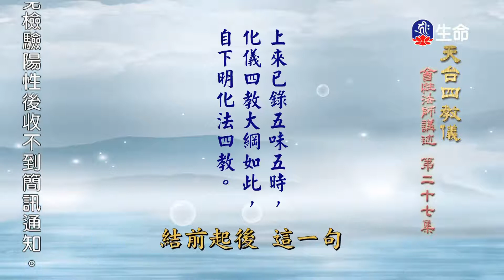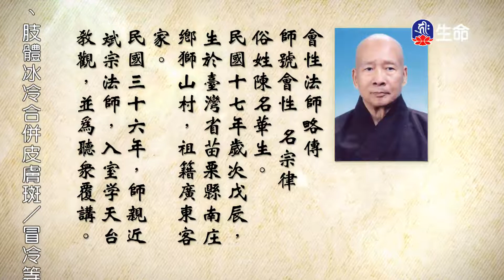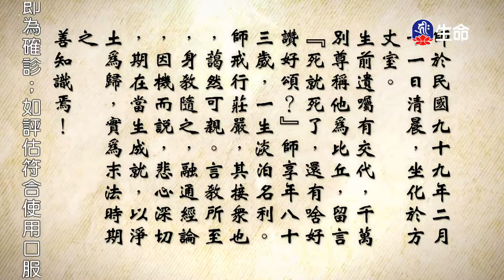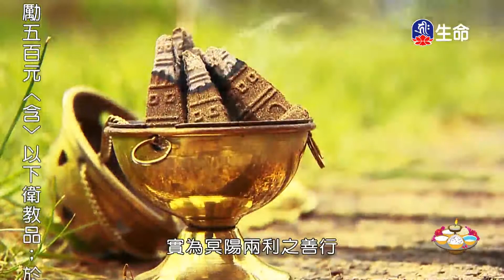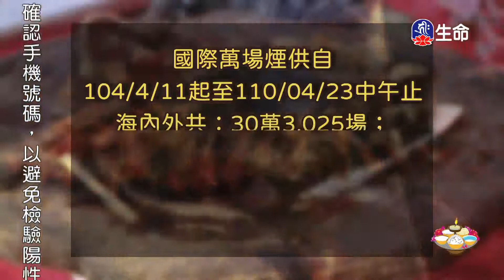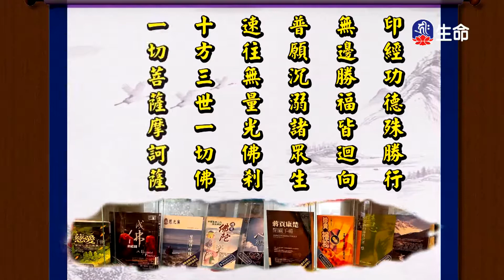天台四教儀(27)_長老法語_(lifetv_20220614_06:00)